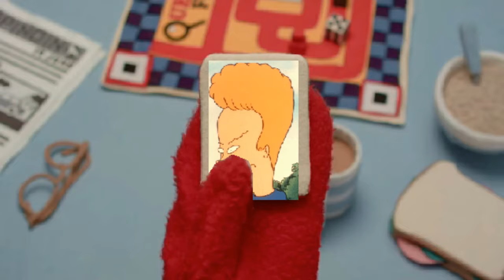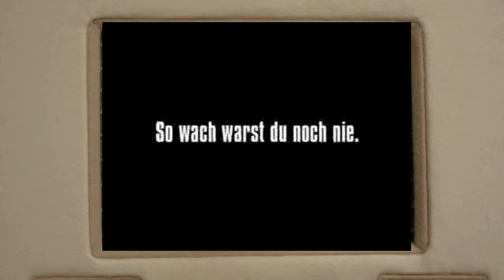Don't Hug My Computer, I'm Broken (YTP DHMIS 4)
What is the biggest problem in the world?

dhmis4.exe has been executed after this video has been posted.